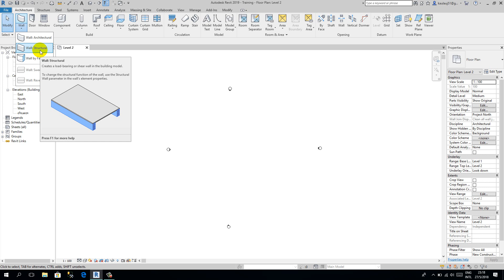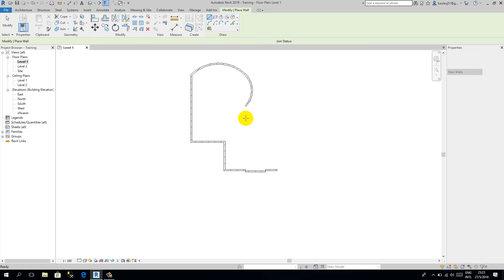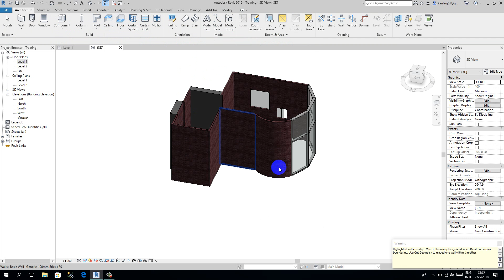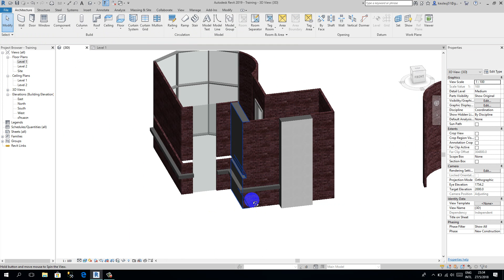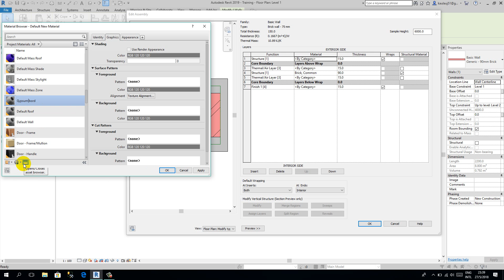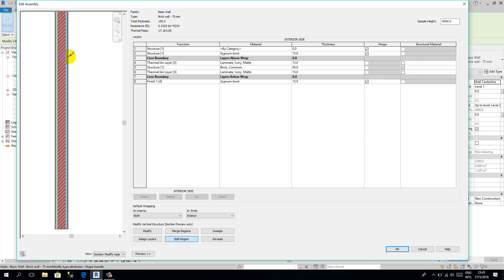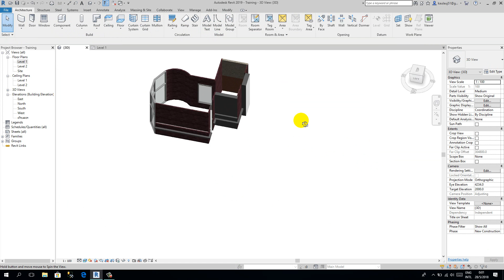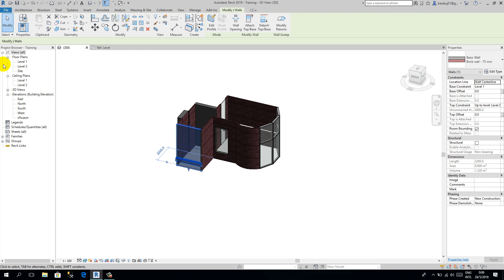ການສ້າງຝາ ແລະ ການປັບແຕ່ງແກ້ໄຂຝາ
ວີດີໂອສໍາລັບການສືກສາຮຽນຮູ້ການສ້າງຝາ ແລະ ການປັບແຕ່ງແກ້ໄຂຝາໃນໂປຼແກຼມ Revit 2019
ຖ້າສົນໃຈຮຽນ ຫຼື ຈະອອກແບບອາຄານ ຫຼື ມີຄໍາຖາມຫຍັງສາມາດຕິດຕໍ່ໃດ້ທີ່
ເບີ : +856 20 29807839